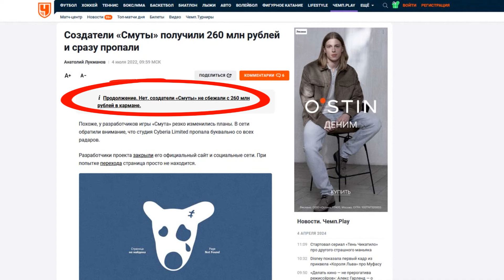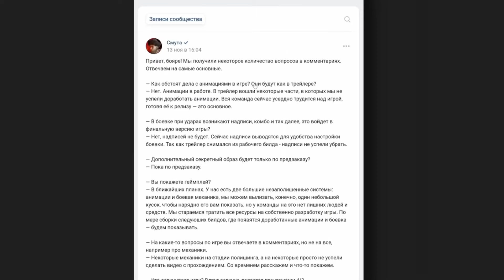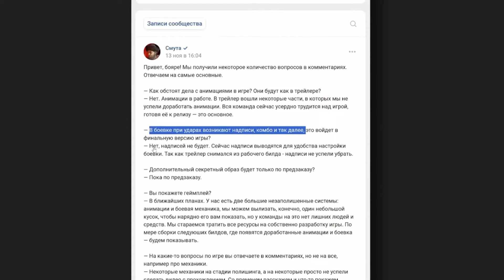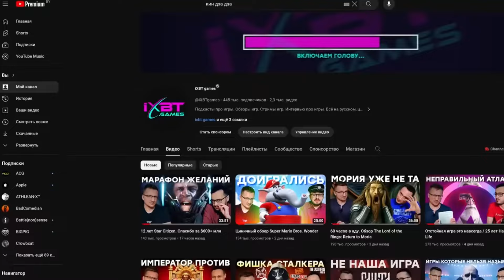Отмена Островской. История конфликта Даши с iXBT.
Я смотрел обоих блогеров и волей-неволей стал зрителем с самого начала конфликта. И за "Смутой" наблюдал. К тому же обнаружилось, что и с разработчиками "Смуты" Даша умудрилась поссориться. Как это было и во что вылилось - моя небольшая история.

Использовано видео с каналов:
iXBT @IXBTGames
Так Остро @takostro
Алина Рин @AlinaRin
Егор Васильев @Egor_VoiceFromGames